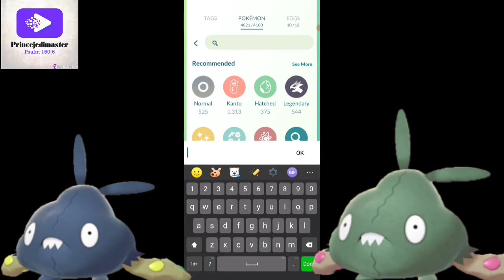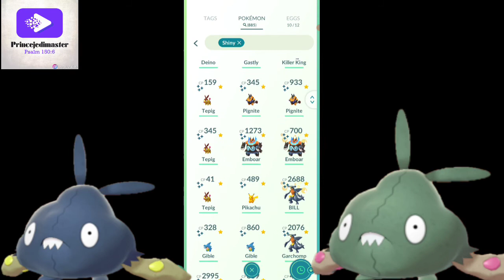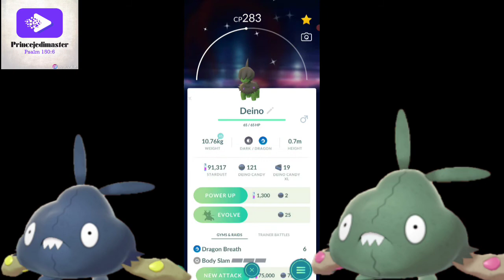PrinceJediMaster Plays 5 rounds of Pokemon Go Battle League.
figured you were bored with Granny.   so here is a battle League set.  Best of 5.

The 2 pokemon in the sidelines are my Favorite Pokemon.   Rubbish and it's Shiny Form.